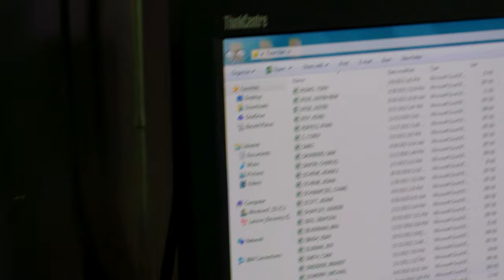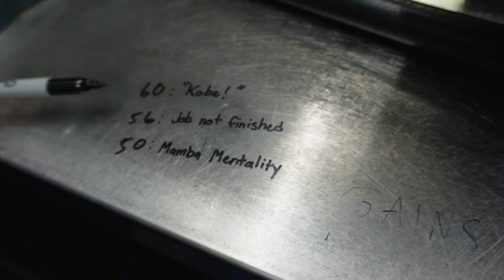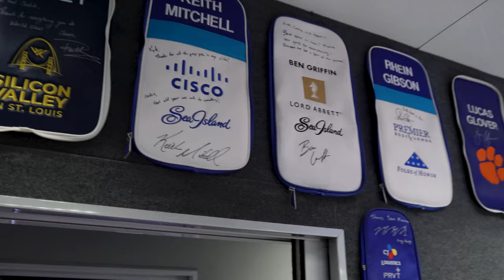Exclusive (Never Seen Before) Access Inside the Mizuno Tour Truck! | CEO Vlogs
In todays video, we are doing something a little bit differently! Instead of playing golf we are going to a PGA Tour golf tournament. Showing you guys behind the scenes access to inside Tour! And then a full in depth tour of the Mizuno Tour Truck. Hope you enjoy this video & have a great week!